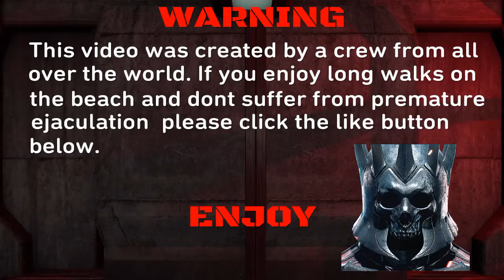GTA V WTF?!!!! (funny moments)